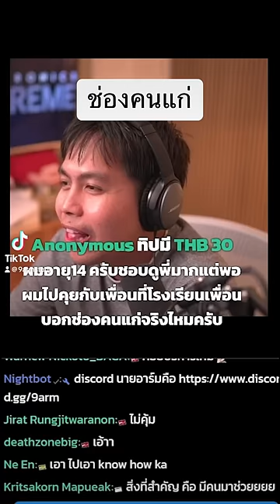โดเนททีเดียว หน้าชาห้าพันคน